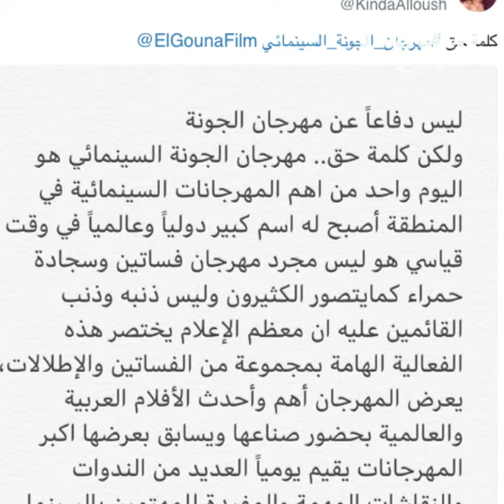الجدل مستمر رغم انتهاء مهرجان الجونة ! 🤔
الممثلة المصرية هيدي كرم غاضبة من مهرجان الجونة، و حلا شيحة و كندة علوش تدافعان عنه ! 🤔